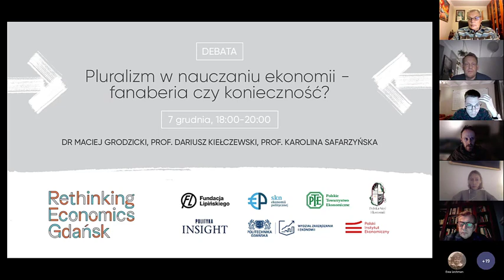"Pluralizm w nauczaniu ekonomii - fanaberia czy konieczność?" - dzień 2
Zapis drugiej z trzech debat zorganizowanej przez Rethinking Economics Gdańsk (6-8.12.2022r.). W debacie udział wzięli: dr Maciej Grodzicki, prof. Dariusz Kiełczewski, prof. Karolina Safarzyńska.